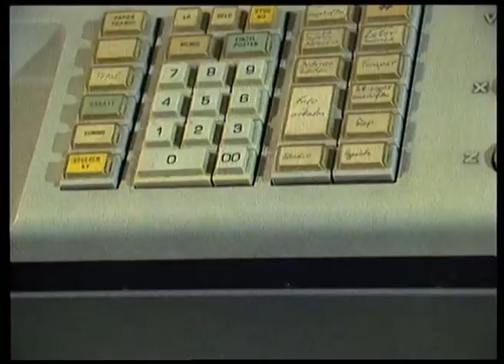Harald & Eddi - Sketche - 1. Staffel 05 (1987)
Comedy Klassiker